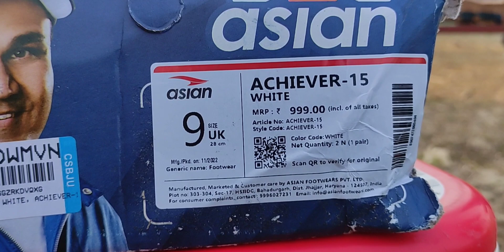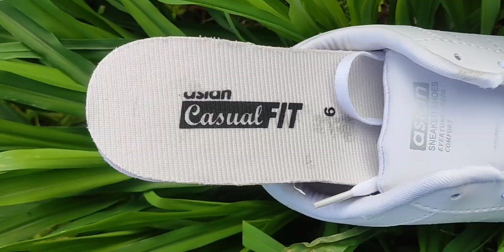ASIAN ACHIEVER-15 SNEAKER || SHOE UNBOXING AND REVIEW VIDEOS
ASIAN ACHIEVER-15 SNEAKER
SHOE UNBOXING AND REVIEW VIDEOS

Hi Friends
I Am Sudip Biswas My Channel Name Is SB SAFE.